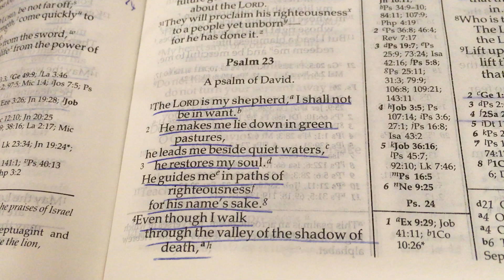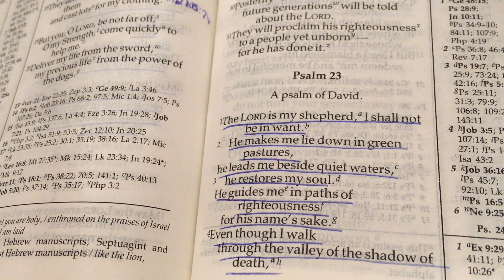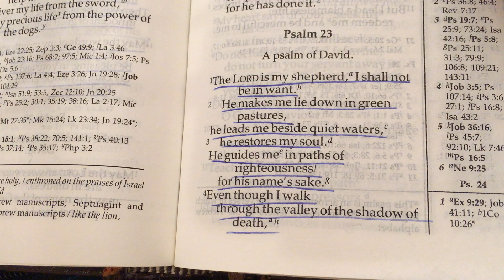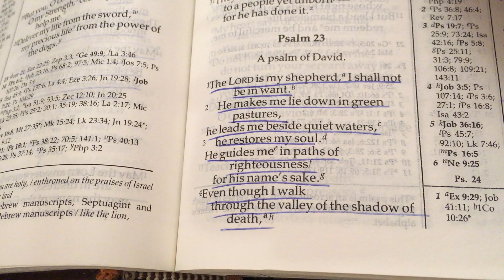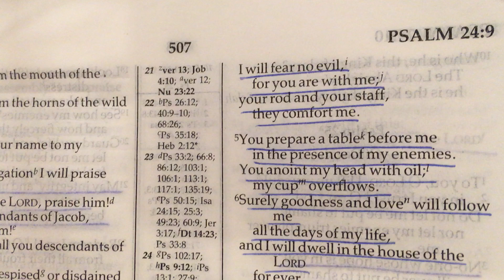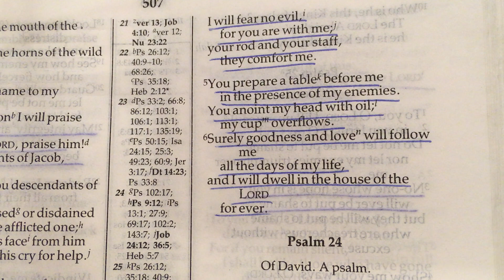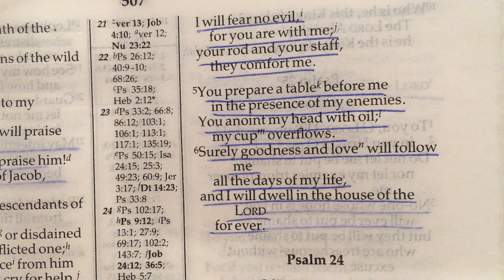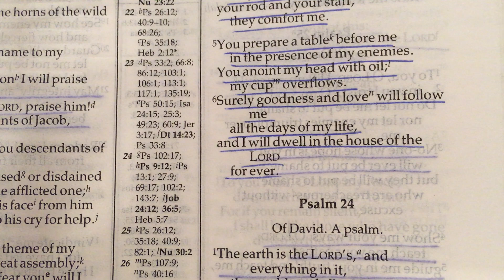Mindfulness / Guided Meditation ~ Psalm 23 ~ ASMR Whispered Bible Reading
Hi there. Today we're going to be looking at Psalm 23. I'd like to invite you to close your eyes and allow your imagination to place you within the Psalm to received what it has for you for today. I hope you can find a moment of calm and peace in the midst of whatever you're going through right now.